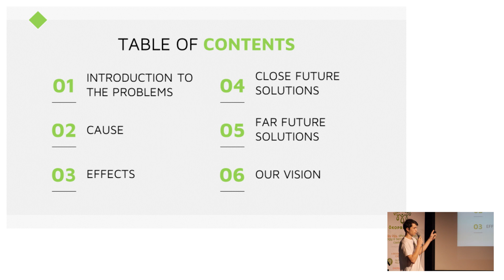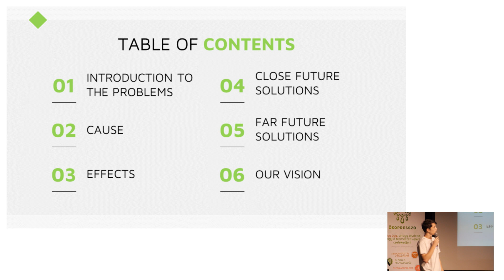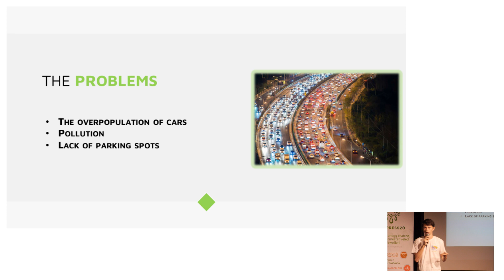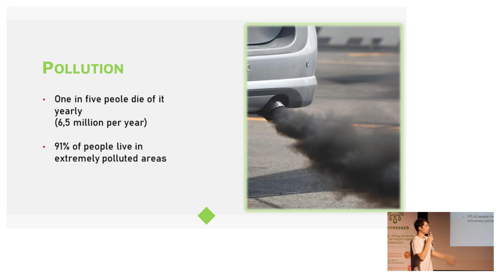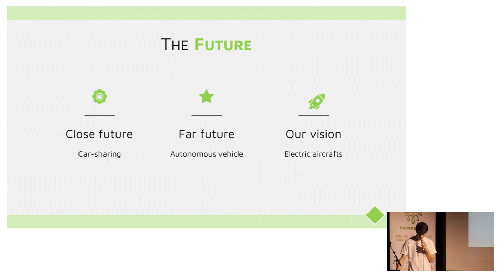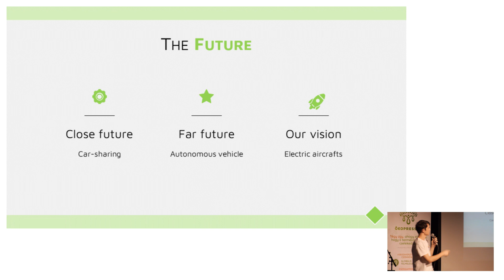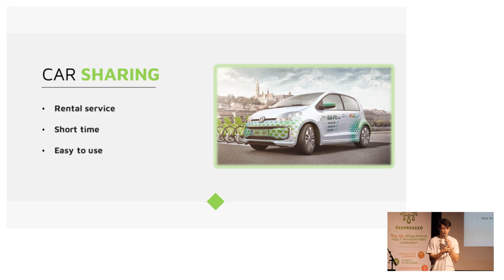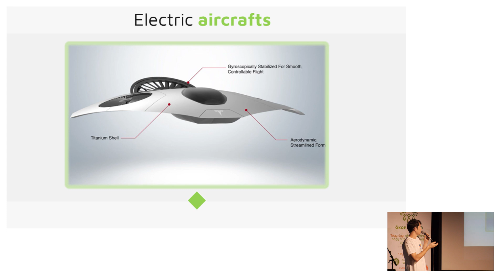06 future transportation VI BSC 2022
VI. BSC 2022. - future transportation